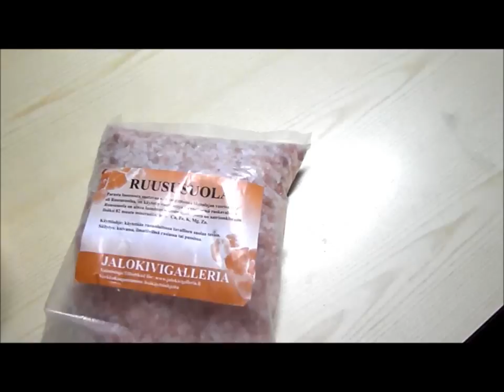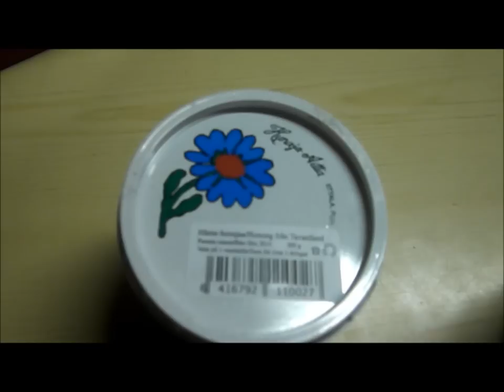Ruokavinkki viikonlopulle, kun kaikilla on AIKAA...!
Vaihteeksi ruokavinkki kalasta...